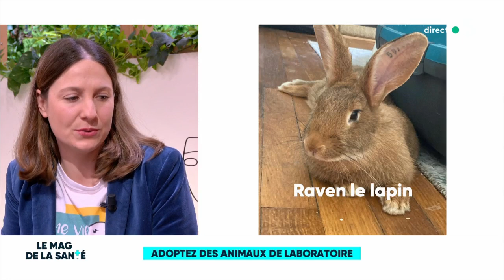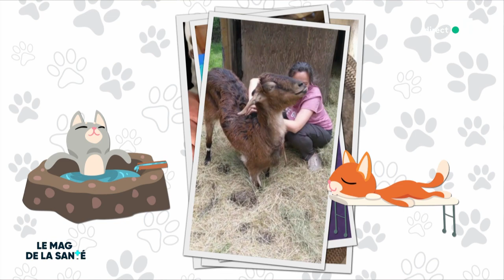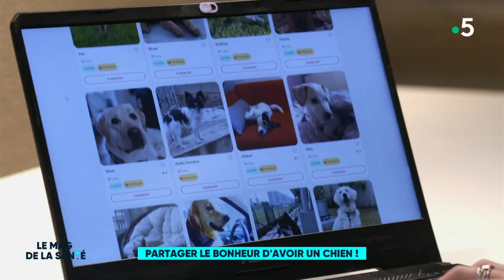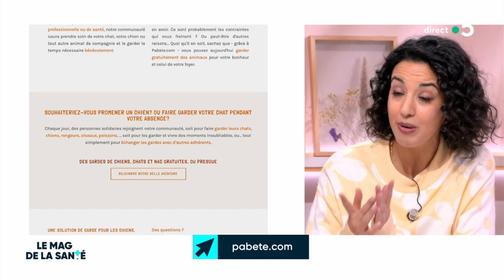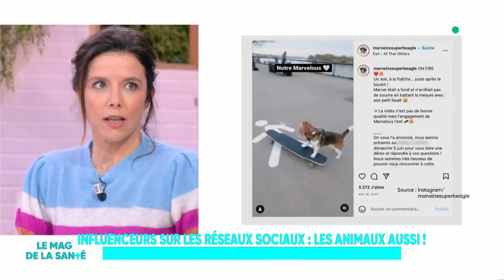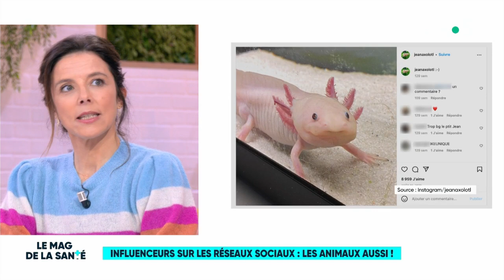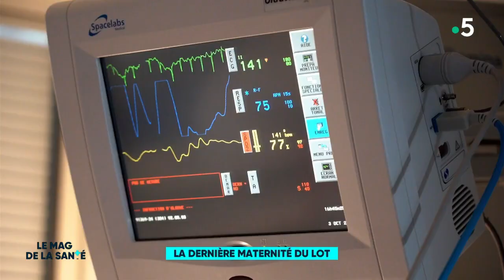Le magazine de la santé - 15 février 2023 [Intégrale]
Au programme :
- Chouchouter nos animaux de compagnie
- Est-ce que les chats ont sept vies ?
- Adoptez des animaux de laboratoire
- Réparer les animaux
- Comment masser son chien ?
- Partager le bonheur d’avoir un chien !
- Des réseaux solidaires de garde d’animaux
- Comment brosser les dents de son animal ?
- La dernière maternité du Lot (3/5)